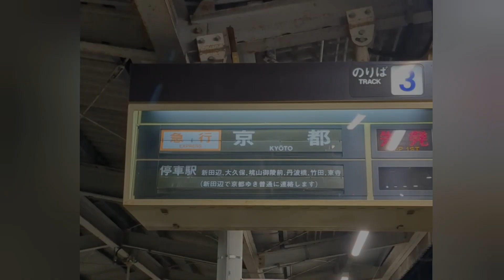近鉄西大寺駅、阪神ドーム前駅、近鉄新祝園駅にて。2023/9/30